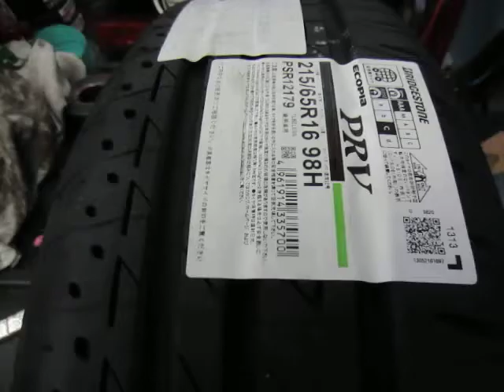ホイールバランス調整 エコピアＥＣＯＰＩＡ ＰＲＶ 215/65Ｒ16 ブリヂストン 。 タイヤホイール販売・整備・修理の専門店・専門工場 東京・八王子 ミスタータイヤマンＴＡＩＲＡ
に強い店。

に強い店。

◆◆◆◆◆◆◆◆◆◆◆◆◆◆◆◆◆◆◆◆◆◆◆◆◆◆◆◆◆ 【　ホイールバランス調整　エコピアＥＣＯＰＩＡ　ＰＲＶ　215/65Ｒ16　ブリヂストン。　】